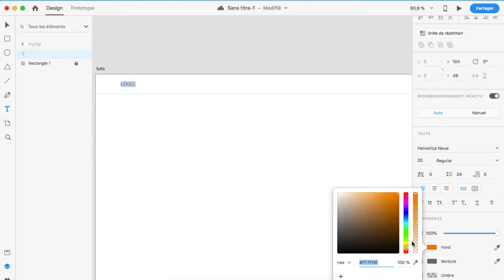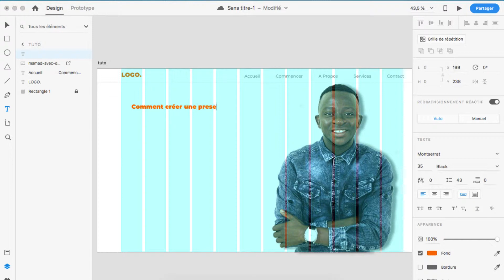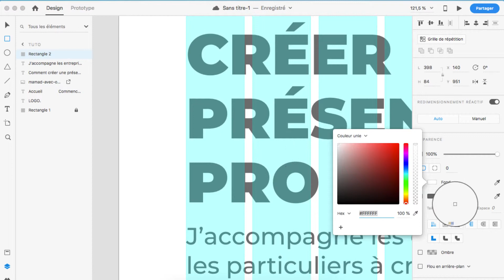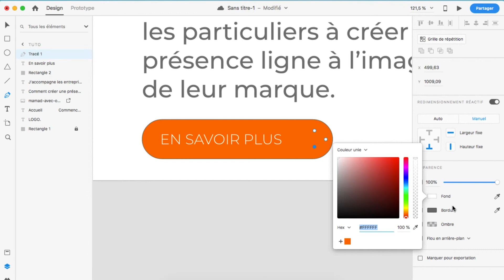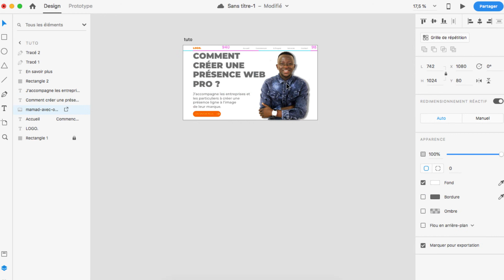Speed_Art Créer la section accueil d'un site web de marque personnelle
QUI SUIS-JE ?
BLOGUEUR & WEBMARKETER MALIEN
J’ai découvert le monde du Blogging en 2014 et j’ai créé Actu-Droit , mon premier blog qui a été aussi le premier blog malien 100% Droit. La gestion de ce blog m’a fait développer des compétences dans plusieurs activités, notamment ceux du web et aussi du graphisme. Aujourd’hui j’évolue en tant qu’entrepreneur (prestataire, Consultant, Formateur) dans plusieurs BUSINESS surtout dans le monde Digital.

? FAQ 👇🏾 ?

LIENS AFF 👇🏾
MES LIENS 👇🏾